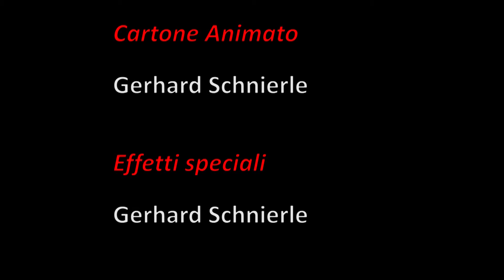I-002 Crespelle con formaggio